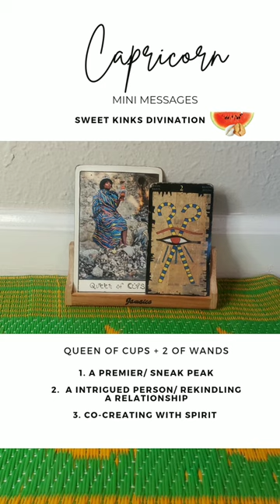Timeless Messages for capricorn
Three (3) main topics or themes your spirit wants you to be aware of.

Card and Bone readings are available.